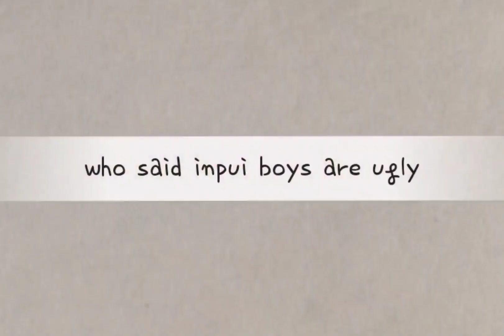who said Inpui boy are ugly 😜